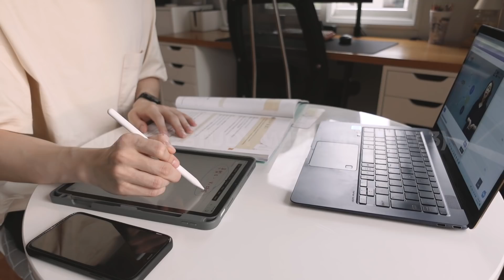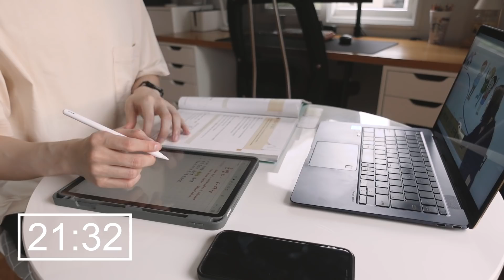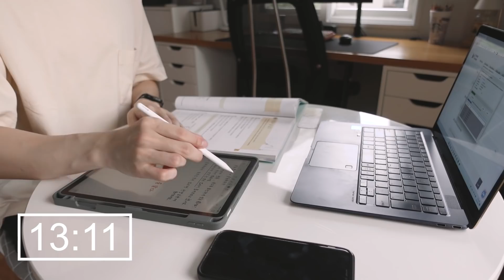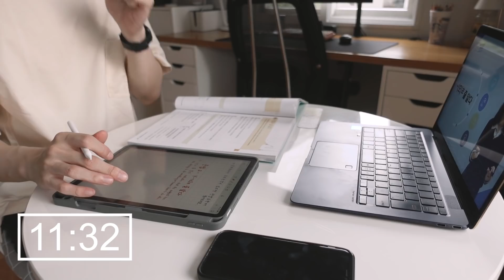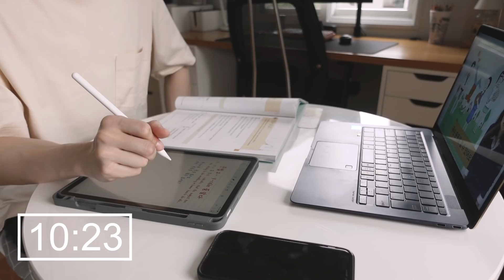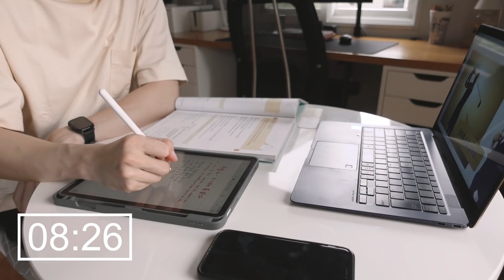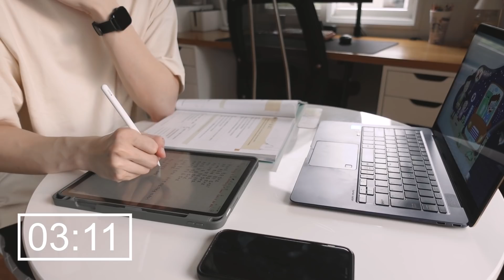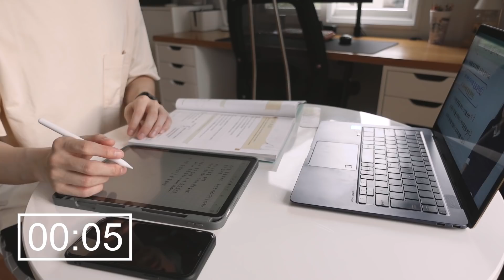25-MINUTE STUDY WITH ME (DAY 3) | morning, nature ambience | KIRA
DAY 3 of the 25-minute study with me series. Today I woke up early to catch the sunrise, and to have an early morning study session. Have you ever gotten up early and studied for 25 minutes before breakfast? Let's study with me today!

⏱ TIMESTAMP
00:00 - Preparation
00:44 - Study time
25:53 - Today's song

🎧 BGM
Time Travelling - Sarah Kang ft. Anthony Lazaro